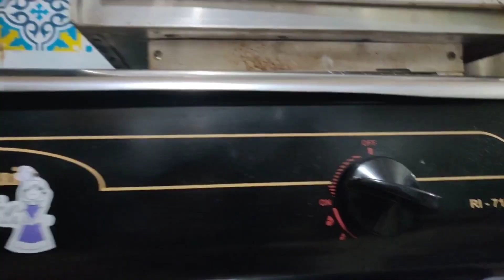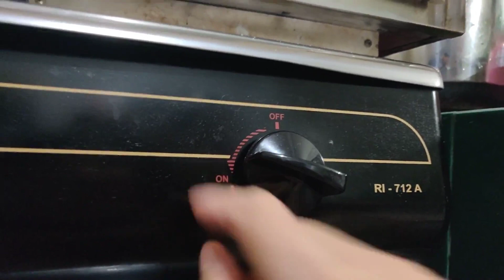Roti isi & Roti Burger Ubi Kuning yang empuk & Gurih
halllooo teman-teman ,
seperti vlog sebelum ini , saya bagikan resep roti ubi kuning yang bisa diolah jadi roti isi / roti burger. Rasanya gurih , empuk dan cocok banget buat dijadikan sarapan yaah...
Buat roti burger , menurut saya enak juga walau agak manis yaah. jika kalian khusus buat burger lebih enak brioche burger yaah. yuk buat roti satu ini ...

Resep roti ubi kuning

bahan
500 gr tepung protein tinggi
5 sdm gulapasir
2 sdt yeasy/ ragi
1 butir telur
50 ml air

250 gr ubi kuning
40 gr skm
50 ml air

50 gr mentega
60 ml minyak goreng
1/4 sdt garam

Selamat mencoba
tetap sehat dan berbagi kebaikan yaah...